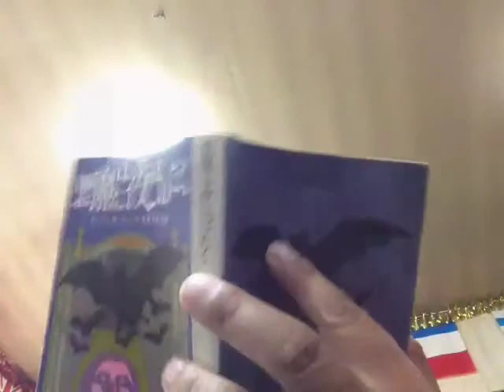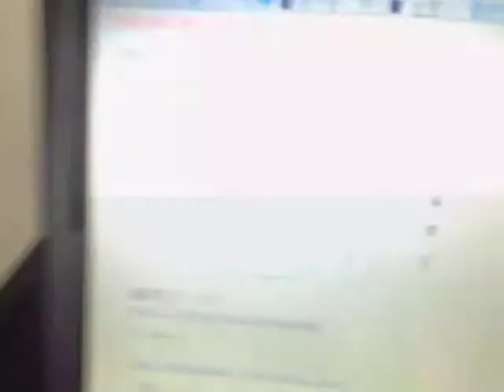femmelets は録画されました2014/05/12 15:43 JST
Japan, Chiba, Kamagaya でiPhoneから録画されました2014/05/12 15:43 JST - Captured Live on Ustream